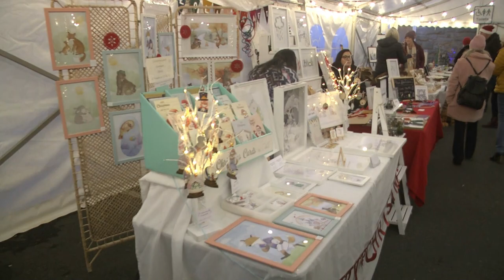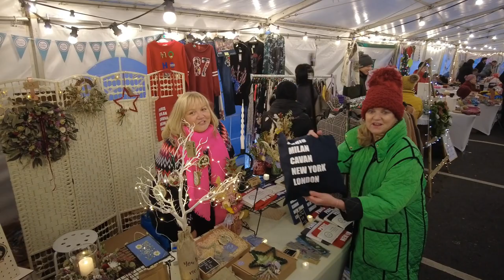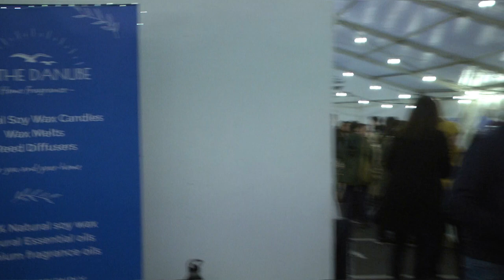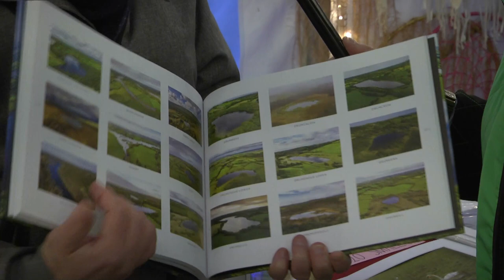Áine Duffy samples the Cavan Town Christmas Markets 2022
A bustling Christmas Market in Town Hall St Cavan. Fine food great music and plenty of arts and crafts. Fantastic weekend.